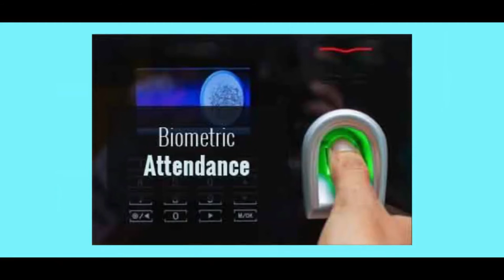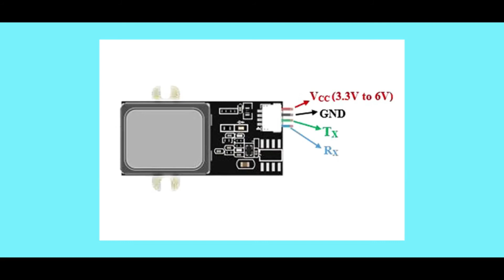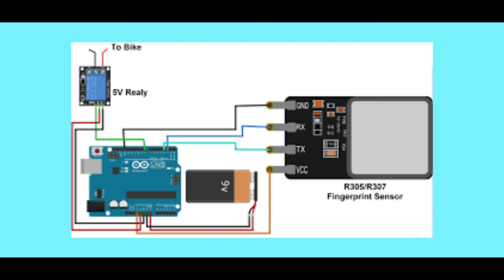INTRODUCTION OF FINGER PRINT SENSOR(ODIA LANGUAGE) |TECHB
The way an optical scanner works is by shining a bright light over your fingerprint and taking a digital photo. The light-sensitive microchip makes the digital image by looking at the ridges and valleys of the fingerprint, turning them into 1's and 0's, and creates the user's own personal code.